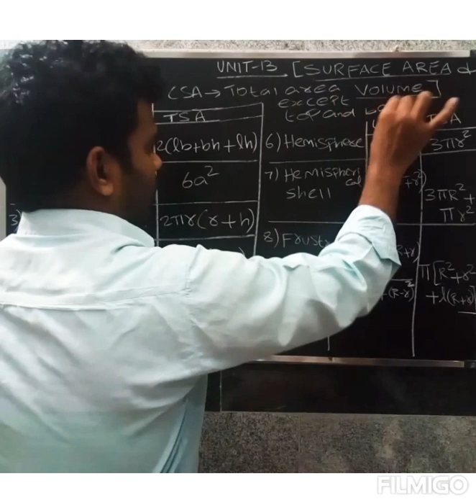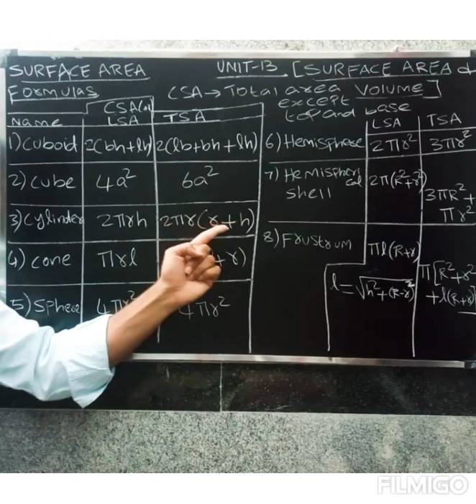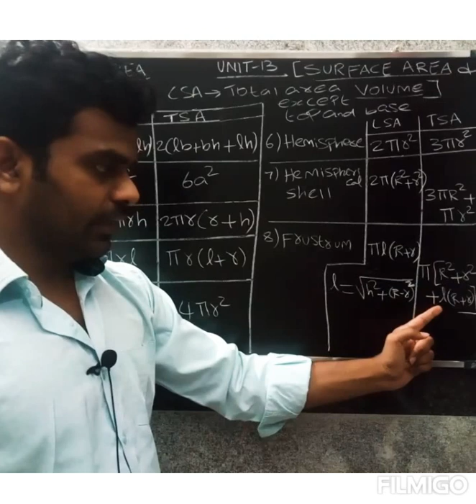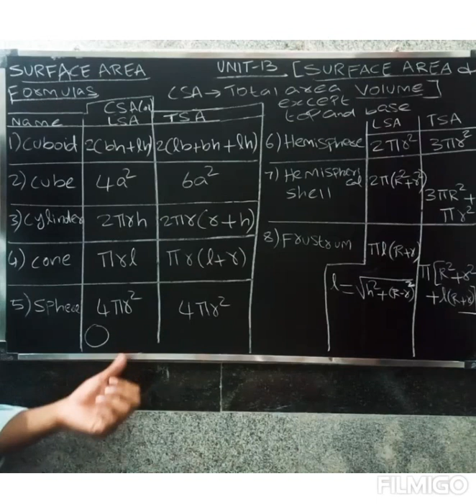CBSE CLASS 10 MATHS IN TAMIL | CHAPTER-13 |Surface areas and volumes | Formulas for surface areas.